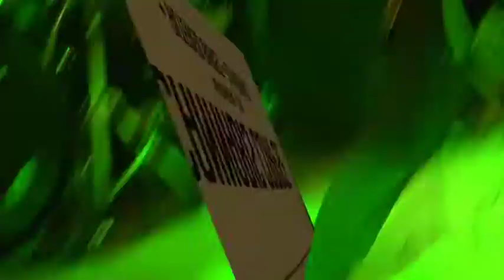ARCHIVES 2018 - CANNABIS CORPSE à la Secret Place - mercredi 28 Mars 2018 - volet 1